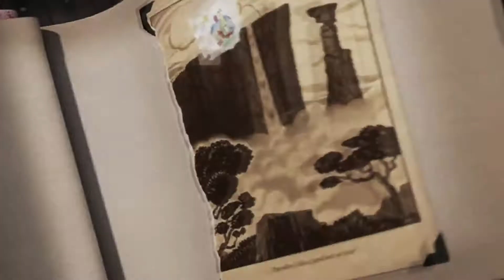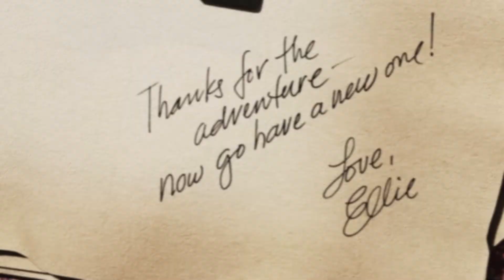Up [Thanks For The Adventure]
Just testing out some new clips I got. :P Plus, I had Up feels so I wanted to make something.

Song: Yellow Light by Of Monsters & Men!
I used Sony Vegas!